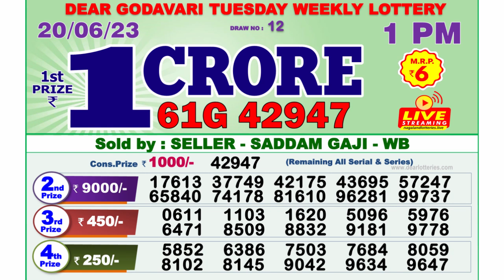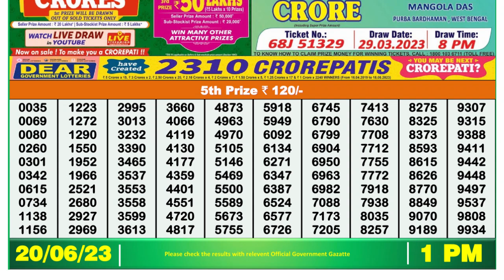Dear Lottery Sambad 1pm today 20.06.23 Nagaland State Lottery Result